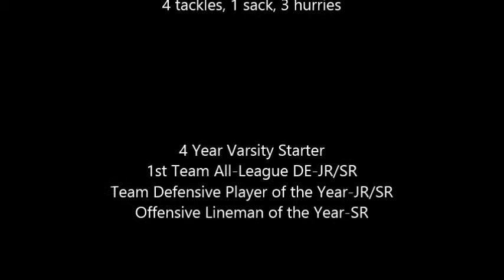Hunter Goodwin Gloversville Huskies Highlight Video